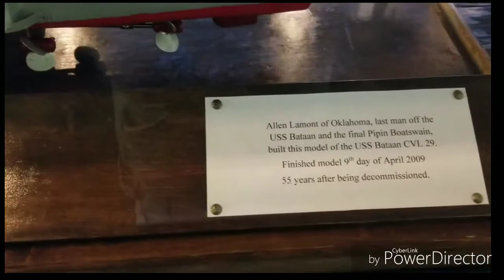USS Bataan model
This was amazing. Truly a Museum piece and well made. This was at the JM Davis Museum in Oklahoma during my trip to the Wanenmacher gun show. This place is vastly full of knowledge and for sure should be on your bucket list. This was a great experience and I will always remember it.